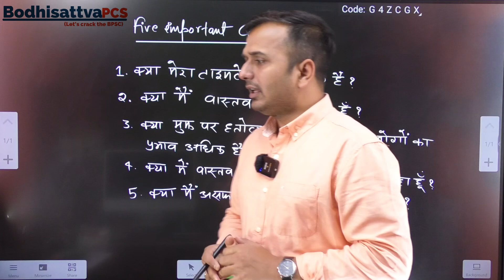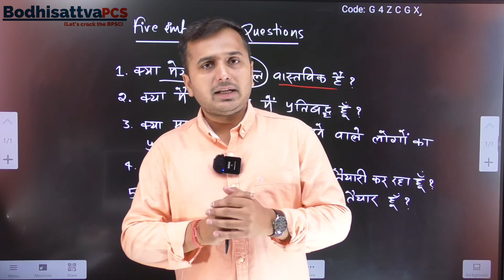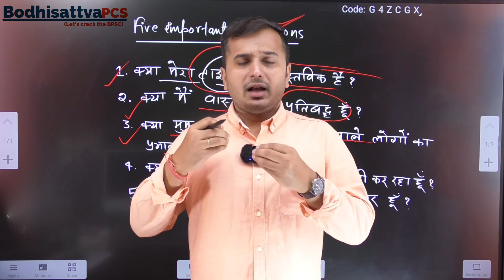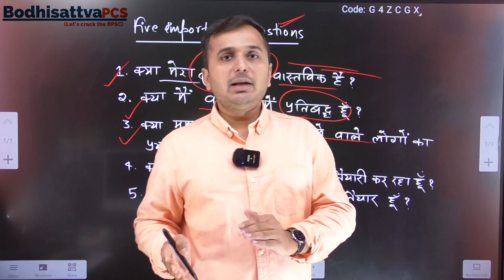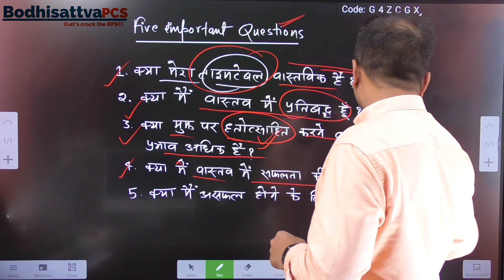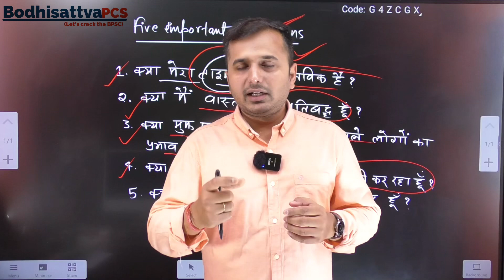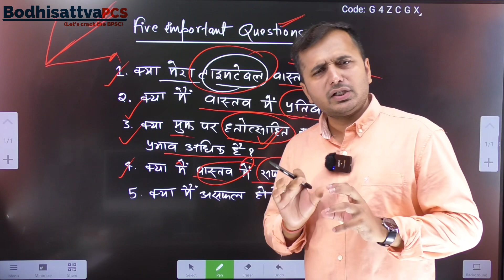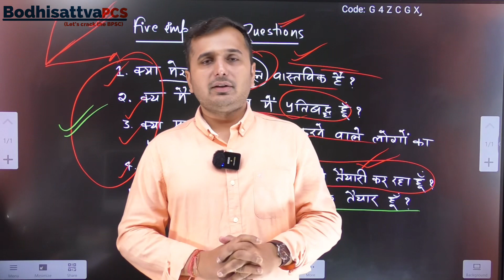ये पाँच प्रश्न जो आपको सफलता दिला सकते हैं || Life changing five important questions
ये पाँच प्रश्न जो किसी भी Aspirant की ज़िंदगी बदल सकते हैं || Life changing five important questions

current affairs for 69th bpsc in hindi
bihar current affairs for
69th bpsc
best current affairs for bpsc 69th
how to prepare current affairs for 69th bpsc
daily current affairs for 69th bpsc
69th bpsc notification
69th bpsc strategy
69th bpsc exam date
69th bpsc preparation